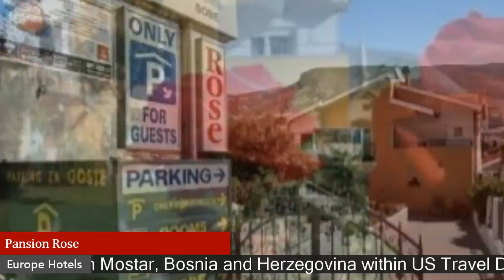Pansion Rose - Mostar Hotels, Bosnia and Herzegovina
Pansion Rose 3 Stars Hotel in Mostar, Bosnia and Herzegovina Within US Travel Directory This property is 12 minutes walk from the beach. Pansion Rose is located in the city of Mostar, just 500 m away from the Old Town and the UNESCO-protected Old Bridge. It offers rooms with free Wi-Fi and air conditioning.With a tradition of 35 years in business, Pansion Rose features soundproof rooms with satellite TV.All rooms have a bathroom with shower.
Breakfast is served in the restaurant on the ground floor.
 Pansion Rose also features a and a luggage storage room.
 Guests can relax in the garden or on the terrace.
 A free shuttle service to the bus and train station is provided on request.
 The Mostar Airport is 6 km away.

Hotels Located in  :
Location in : Bulevar bb, 88000 Mostar, Bosnia and Herzegovina